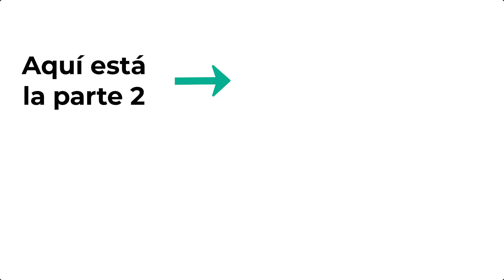Ingeniería Geológica en la UNAM ¿Cómo es estudiar la carrera? 1/2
En este video podrás conocer cómo es estudiar la carrera de Ingeniería Geológica en la Facultad de Ingeniería de la UNAM a través de las experiencias de dos estudiantes. En esta primera parte, conocerás aspectos sobre la carrera en sí, la razón por la que estudiaron la carrera, lo que no les gusta de la carrera, sus expectativas, cuáles fueron las materias filtro, entre otras cosas.
No te pierdas la segunda parte para explorar más sobre la carrera en la Facultad de Ingeniería, podrás enterarte como son los profesores, actividades extracurriculares, datos sobre el campo laboral, etc.

Si estás considerando estudiar Ingeniería o simplemente estás interesado en conocer más sobre el tema, ¡este video es para ti!.

00:00 Introducción
00:16 ¿De qué trata la carrera?
*Primera parte: La carrera*
00:48 ¿Cuánto dura la carrera?
00:59 ¿Cómo fue tu proceso para entrar a la carrera?
02:38 ¿Qué es lo que más te gusta de la carrera?
04:30 ¿Qué es lo que menos te gusta de la carrera?
07:52 ¿Cuáles eran tus expectativas antes de entrar a la carrera?
09:18 ¿Qué te hubiera gustado saber de la carrera antes de estudiarla?
14:02  ¿Cuál materia consideras que fue un filtro en la carrera?